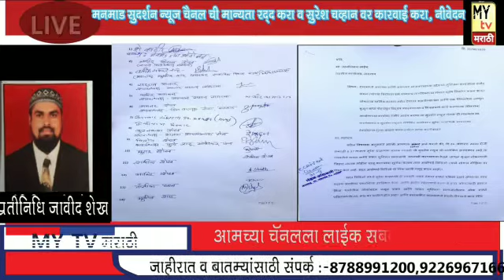ब्रेकिंग न्यूज़ मनमाड सुदर्शन न्यूज चैनल ची मान्यता रद्द करा व सुरेश चव्हाण वर कारवाई करा,मांगणीचे न